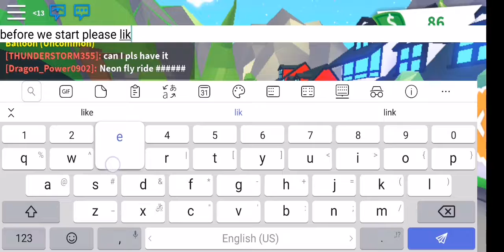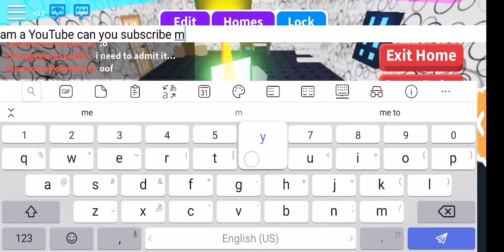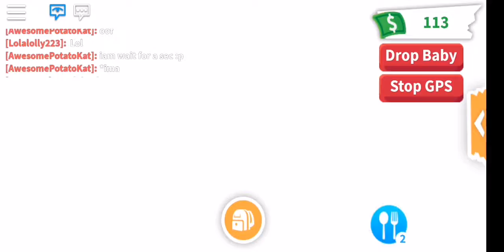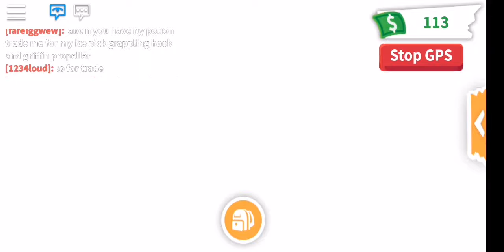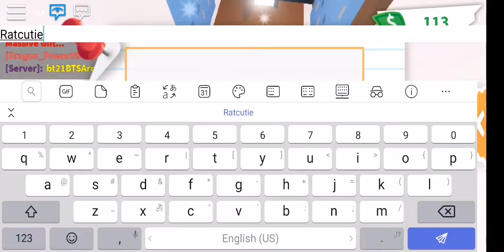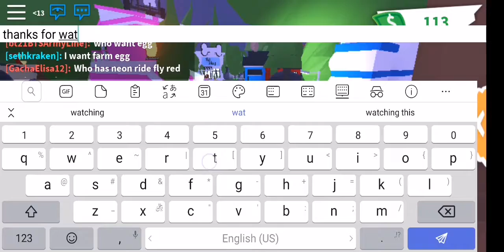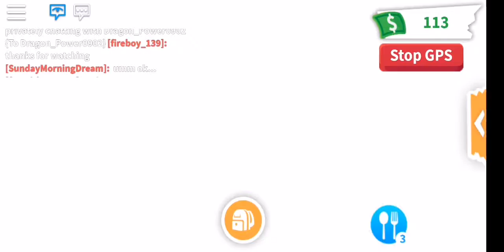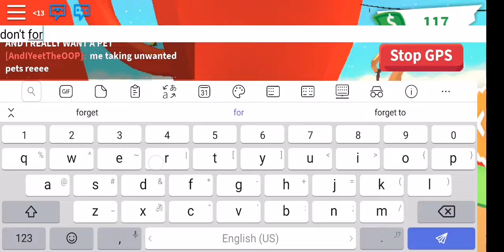Roblox gameplay (adopt me)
Link your username to add you